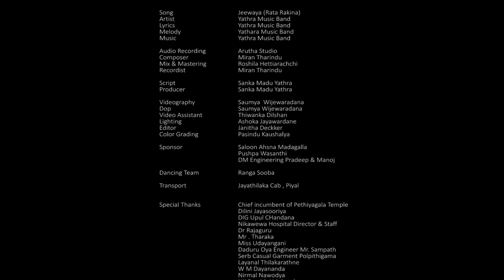Jeewaya - ජීවය (Rata Rakina) Official Video | Yathra Music Band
Download " Jeewaya " song as your RinginTone
Dial Now...
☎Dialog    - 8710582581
☎Mobitel - 74742494
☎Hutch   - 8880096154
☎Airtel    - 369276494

Song      - Jeewaya (Rata Rakina Wiruwanwa)
Artist      - Yathra Music Band
Lyrics     - Yathra Music Band
Melody  - Yathra Music Band

Audio Recording  - Arutha Studio
Recordist              - Miran Tharindu
Mix & Mastering  - Roshila Hettiarachchi (RO Studio)
Script                     - Sanka Madu Yathra
Producer               - Sanka Madu Yathra

Videography         - Saumya Wijewaradana
Dop                        - Saumya Wijewaradana
Video Assistant   - Thiwanka Dilshan
Lighting                - Ashoka Jayawardane
Editor                    - Janitha Decker
Color Grading      - Pasindu Kaushalya
Artwork                 - Disnaka Adikari

Dancing Team      - Ranga Sooba

                                  Pushpa Wasanthi
                                  DM Engineering Pradeep & Manoj

Transport             - Jayathilaka Cab , Piyal

Special Thanks   -  Chief incumbent of Pethiyagala Temple
                                  Dilini Jayasooriya
                                  DIG Upul CHandana
                                  Nikawewa Hospital Director & Staff
                                  Dr Rajaguru
                                  Mr . Tharaka
                                  Miss Udayangani
                                  Daduru Oya Engineer Mr. Sampath
                                  Serb Casual Garment Polpithigama